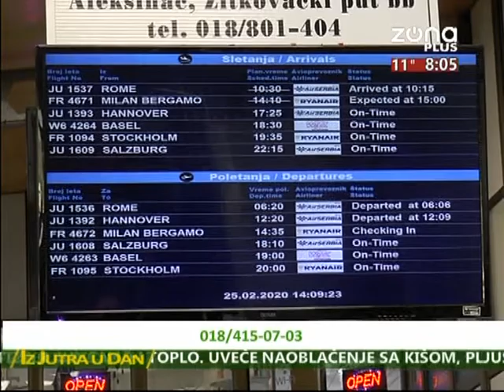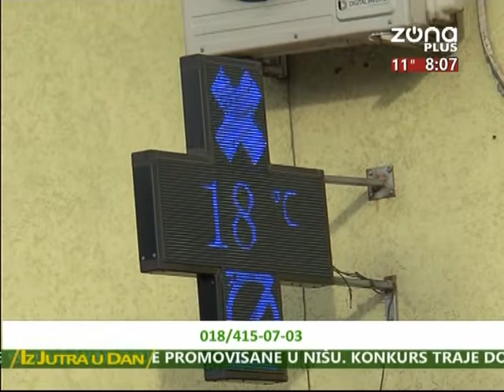IZ JUTRA U DAN 25 02 2020 prof dr ZORAN VELIČKOVIĆ epidemiolog